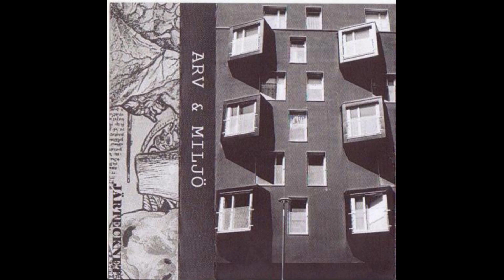Arv & Miljö – Förändringens Frö (2011)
A1    Stadssiluett 0:00
A2    Gångtunnlar Alltid Utsatta 2:55
A3    Älvstranden 8:00
A4    Fasader 11:17
B1    Skårs Led 15:34
B2    Gråområden 22:48
B3    Till Något Annat 26:04